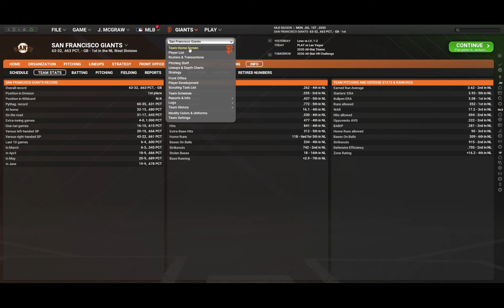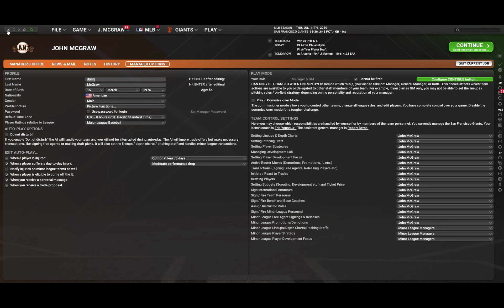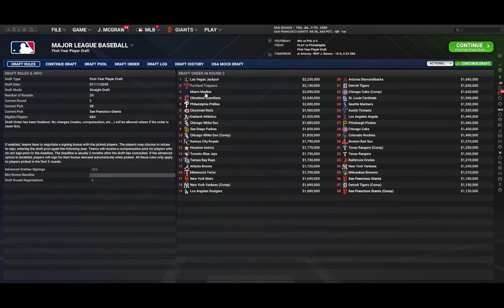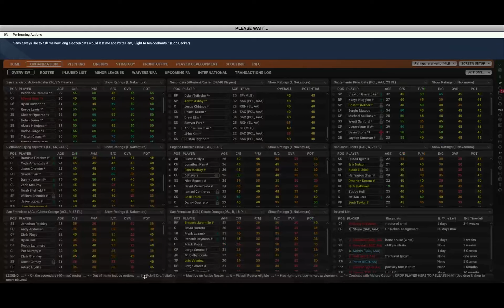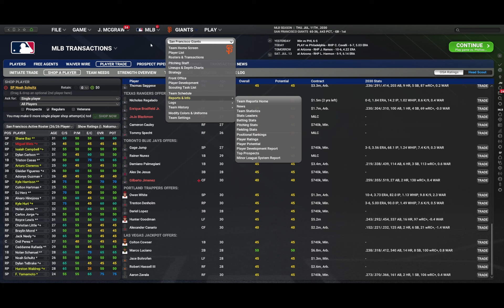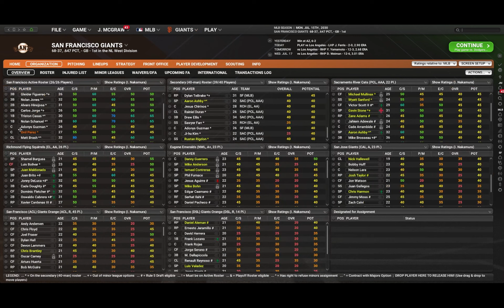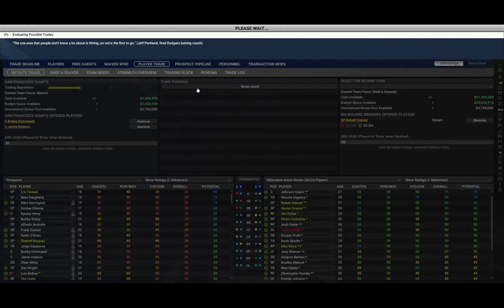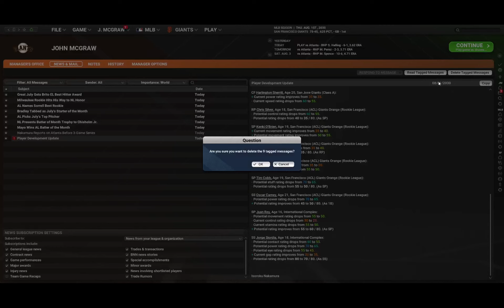Out of the Park Baseball 25 San Francisco Giants Draft/Deadline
We move out one pitcher, bring in a couple and FINALLY start to see some real growth from our prospects that we can estimate their arrival dates in the majors!